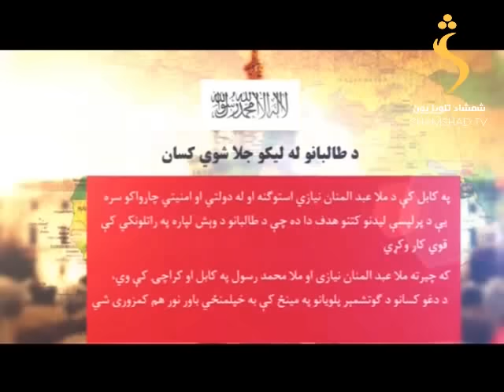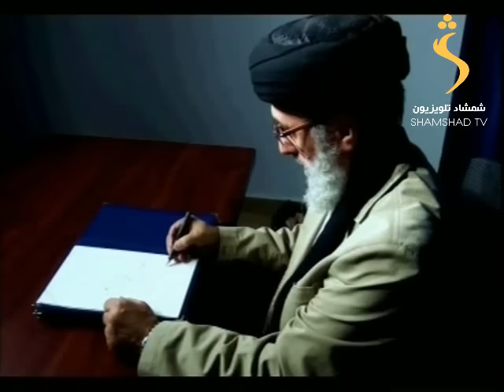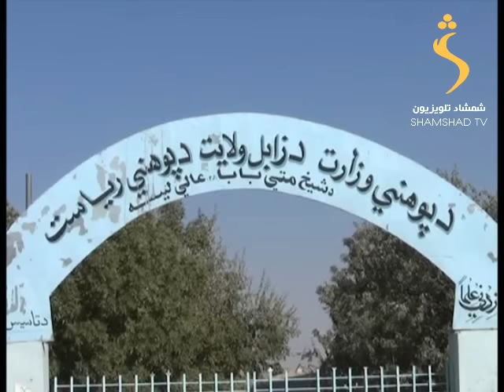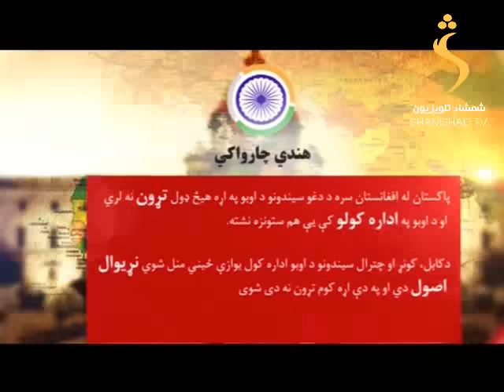Shamshad Tv Pashto news / د شمشاد خبري ټولګه